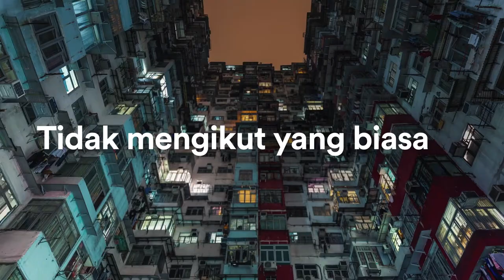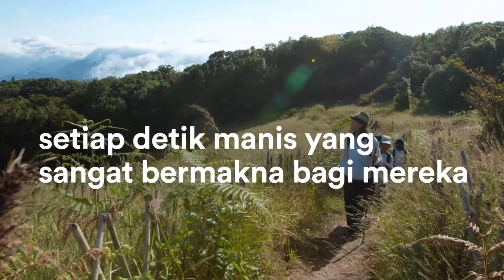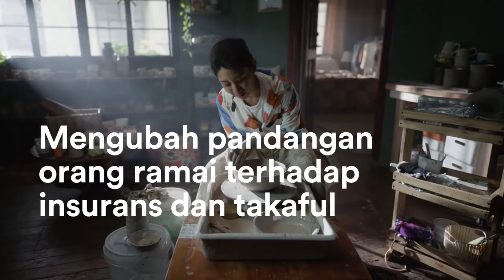FWD Corporate video - MY 2022